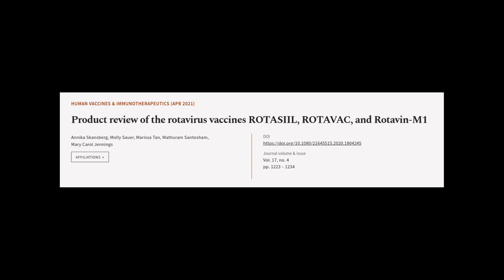Product review of the rotavirus vaccines ROTASIIL, ROTAVAC, and Rotavin-M1 | RTCL.TV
### Keywords ###

### Article Attribution ###
Title: Product review of the rotavirus vaccines ROTASIIL, ROTAVAC, and Rotavin-M1
Authors: Annika Skansberg, Molly Sauer, Marissa Tan, Mathuram Santosham ,and Mary Carol Jennings

### Video Timestamps ###
0:00:00 - Summary
0:00:57 - Title
0:01:03 - Tail
0:01:07 - End